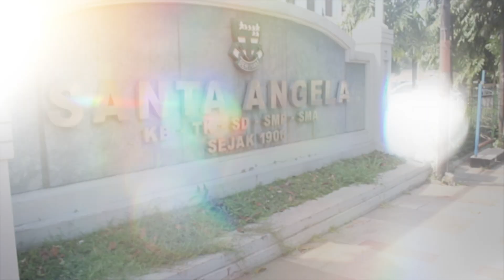ALUMNI Vinalia Tjong, Ph.D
Testimoni dari alumni SMA Santa Angela Bandung.

Mari bergabung bersama menjadi bagian dari Keluarga Besar SMA Santa Angela.
"Komunitas pebelajar yang menghasilkan pemimpin Inovatif, Berpikir Saintifik, dan Terampil ICT."